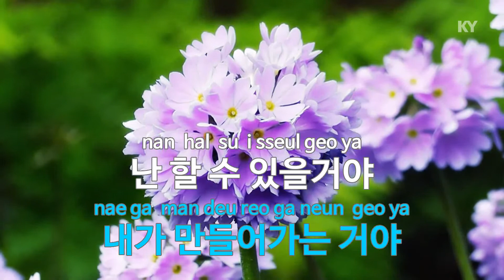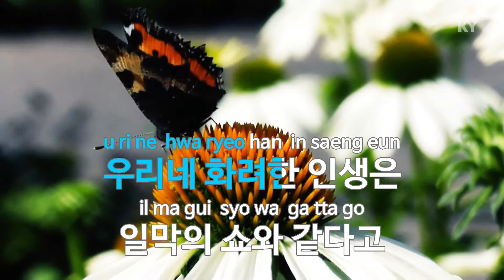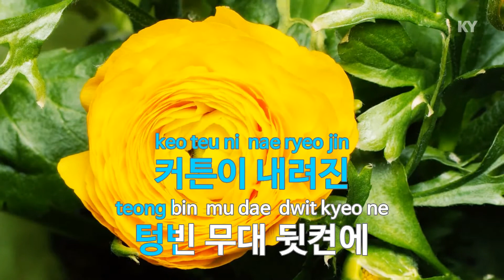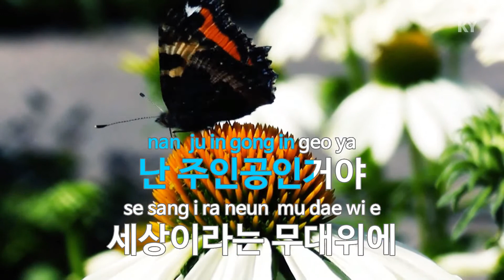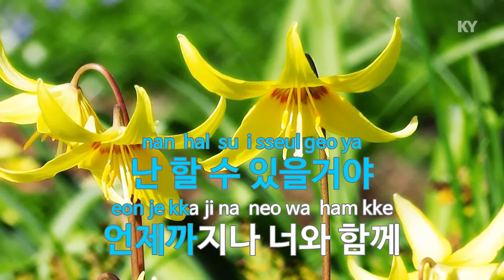Show - 김장훈(Kim Jang Hoon) (KY.69272) / KY Karaoke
★ 곡 정보 ★
번호 : 69272
제목 : Show
가수 : 김장훈
작사 : 김동률
작곡 : 김동률

Copyrightⓒkeumyoung